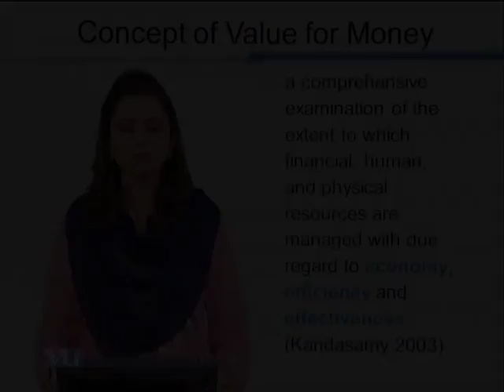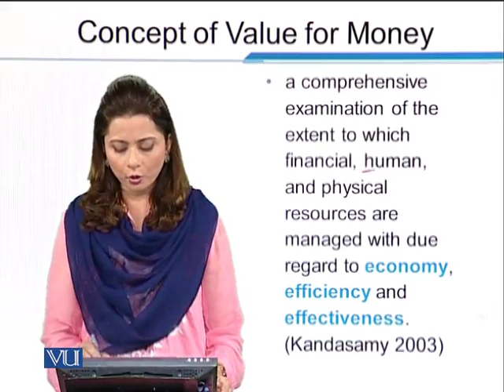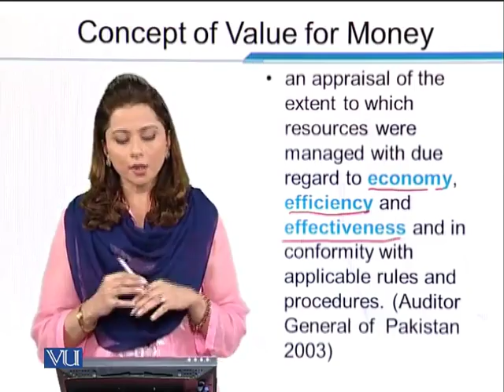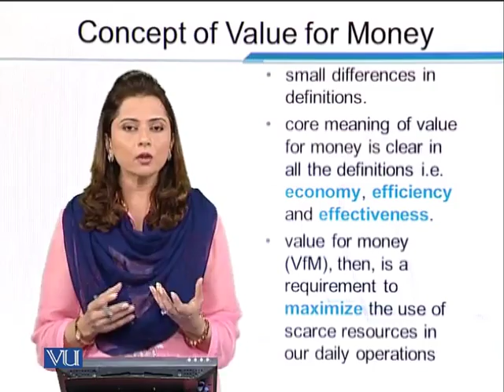EDU602_Topic188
Topic: 188